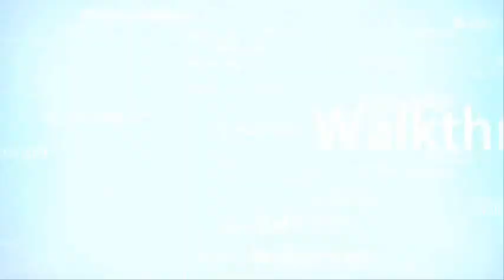Les Raisons De Mon Absence Et Retour Sur MW3 !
Salut a Tous ! ^^ Voila Enfin De Retour , Vous M'avez Manque Quand Meme =) , Petite Vidéo Sur MW3 J'espaire Quelle Vous a Plus et a La Prochaine ;)